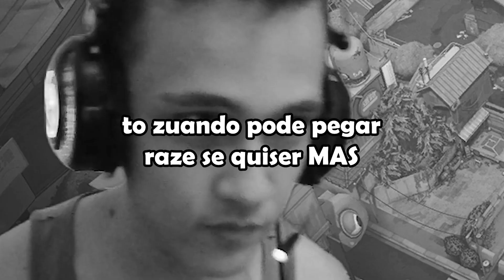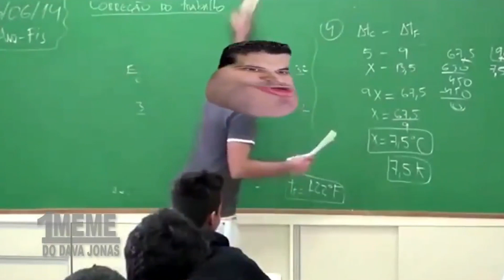GAMEPLAY VALORANT RAZE BR EXPLODI DE TANTO DAR RAGE?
Gameplay completinha de Raze do jogo Valorant para vocês! Não vai achando que é vídeo de tutorial não, é vídeo de rage mesmo!

 Caso você queira ajudar eu a comprar o Cyberpunk 2077 e trazer no lançamento pro canal, o link a baixo você pode estar doando pelo PayPal!

 Gigabyte RTX 2080 Super 8GB
 Intel Core i7 9700F
 16GB de RAM